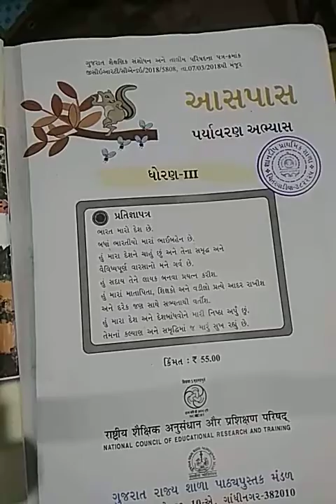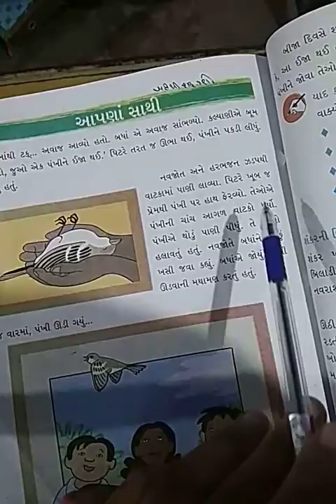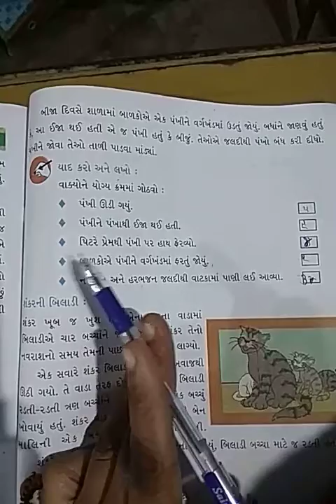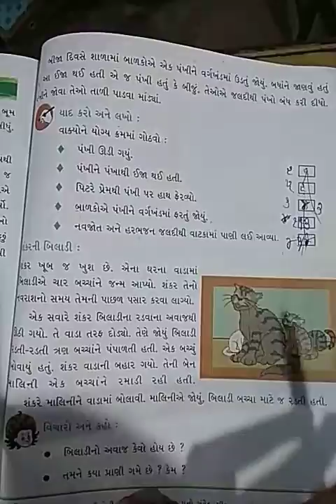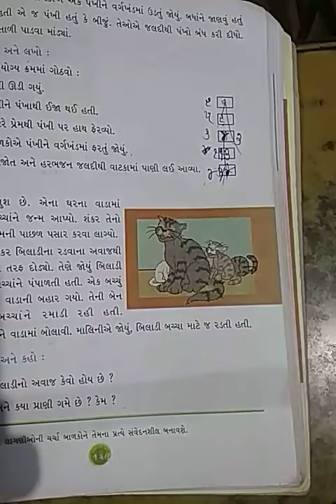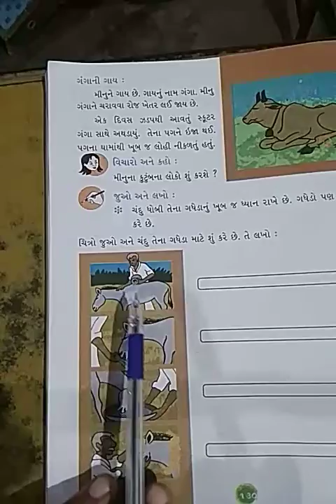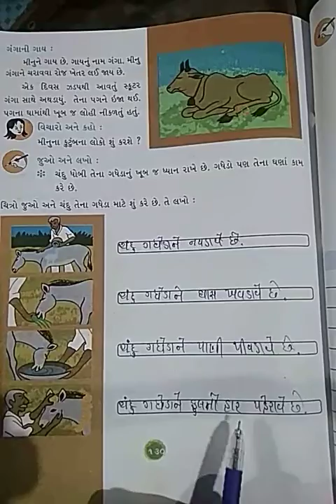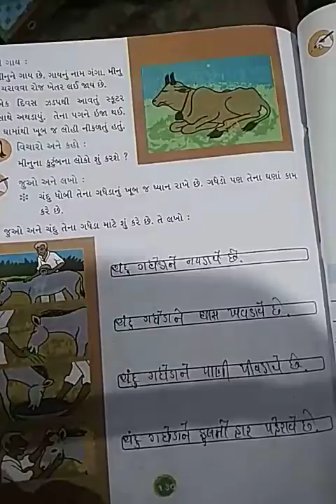STD 3 AASPASS 1